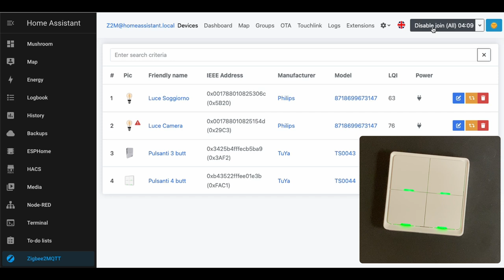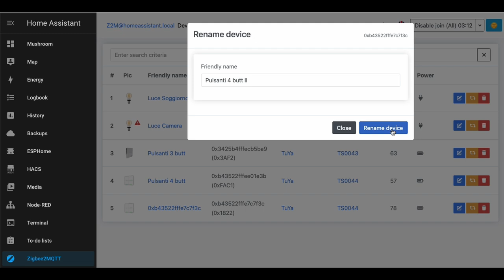Aggiungi 4 bottoni ZigBee a Home Assistant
Learn how to set up and use MOES ZigBee buttons with Home Assistant to enhance your smart home system. In this video, I'll walk you through the configuration process, from pairing the device to integrating it with ZigBee2MQTT. You'll see how to link physical buttons to different automations in Home Assistant, allowing you to control lights and other devices with ease. Perfect for simplifying home automation, even for non-tech-savvy users! Follow along to quickly and efficiently set up your system.

Scopri come configurare e utilizzare i pulsanti MOES ZigBee con Home Assistant per migliorare il tuo sistema di domotica. In questo video ti guiderò attraverso il processo di configurazione, dal pairing del dispositivo all'integrazione con ZigBee2MQTT. Vedrai come associare i pulsanti fisici a diverse automazioni su Home Assistant per controllare luci e altri dispositivi. Perfetti per semplificare l'uso della domotica anche per i meno esperti! Seguimi per configurare il tuo sistema in modo rapido ed efficiente.

USB Dongle CC2531
Cable for USB dongle BTool CC2531

MOES ZigBee a 1 button
MOES ZigBee a 2 buttons
MOES ZigBee a 3 buttons
MOES ZigBee a 4 buttons